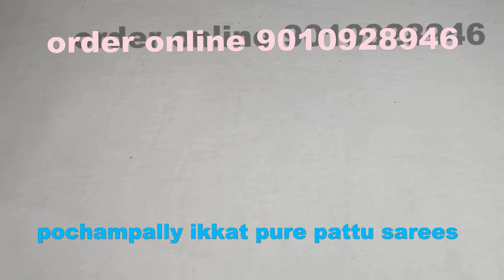NEW Trend pochampally ikkat pure pattu pallu blouse design sarees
SAREE ..7800 TO 8500